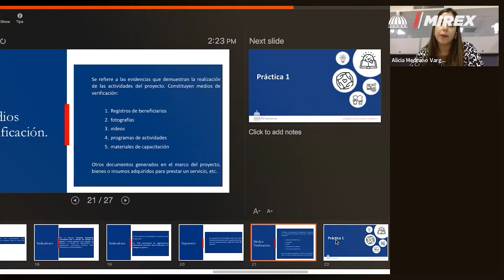Noticias mirex No. 59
Seguimos trabajando y manteniéndoles informados a través de NoticiasMirex sobre las acciones que realizamos para implementar la política exterior trazada por el presidente Luis Abinader y ejecutada por el canciller Roberto Álvarez.